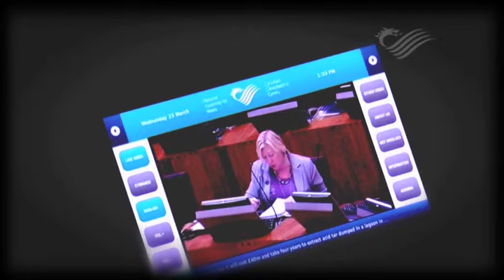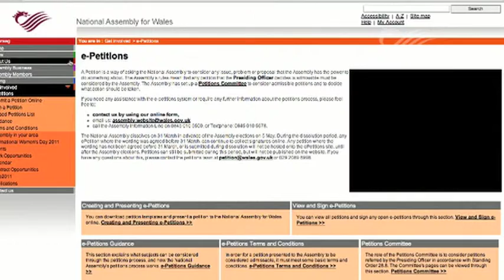Wythnos o ddigwyddiadau gyda'r nod o annog rhagor o bobl i gymryd rhan yng ngwaith y Cynulliad nesaf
Ar 3 Mawrth, pleidleisiodd Cymru o blaid cael rhagor o bwerau deddfu i Gynulliad Cenedlaethol Cymru.

Mae hyn yn golygu y bydd gan y Cynulliad fwy o gyrhaeddiad i ddeddfu ar gyfer Cymru yn ystod y Cynulliad nesaf. Ond, sut mae'r Cynulliad Cenedlaethol yn sicrhau bod y cyfreithiau hynny'n adlewyrchu anghenion pobl Cymru?

Dyna pam mae'r Cynulliad Cenedlaethol wedi trefnu cyfres o ddigwyddiadau yr wythnos nesaf (wythnos yn dechrau 28 Mawrth) i gychwyn ar yr ymgyrch i hysbysu sefydliadau ac unigolion o sut y gallent gyfrannu at y broses ddeddfu.